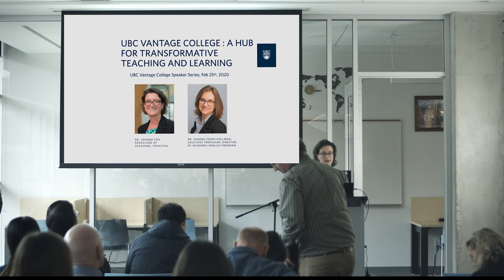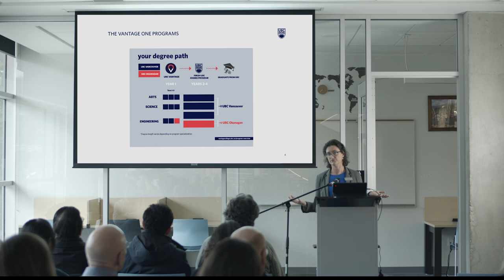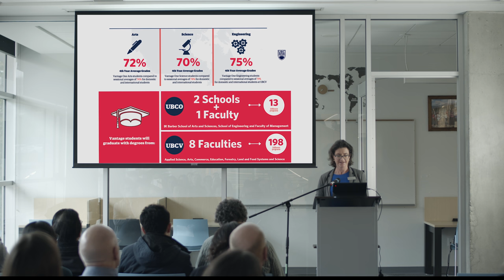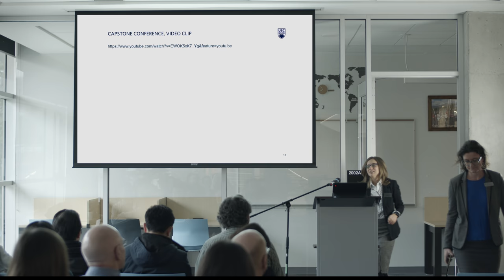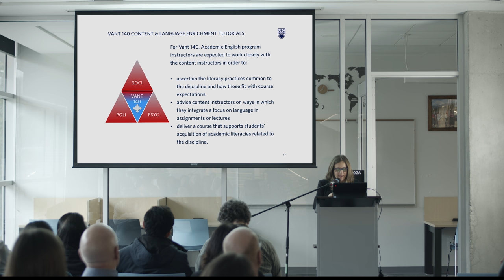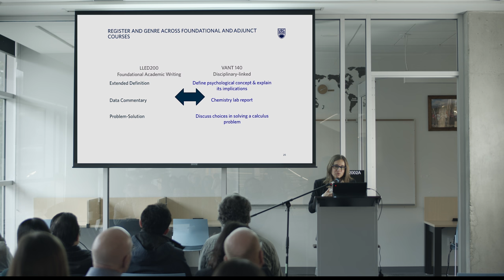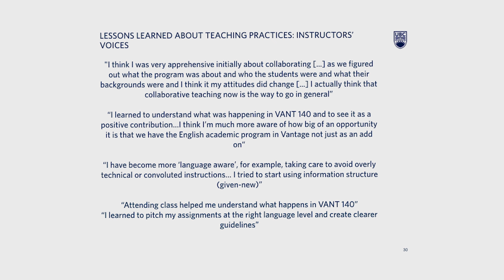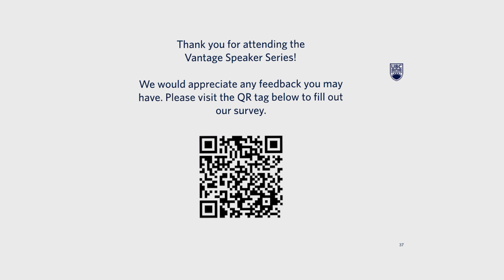Vantage College: A hub for transformative teaching & learning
Speakers:
Dr. Joanne Fox & Dr. Sandra Zappa-Hollman

This talk launched UBC Vantage College's Academic Speaker Series, which aims at providing a forum of dissemination of work primarily generated by faculty and staff members of the Vantage College community. The series will also host invited speakers either from within UBC or from other institutions.

In our first talk, you will learn about some of the curricular innovations that have taken place, how these have been informed by scholarship of teaching and learning and program evaluation studies, and find out about:

- the enriched student experience, and lessons learned in relation to how to improve our approaches to integrating multilingual learners in our classrooms.
- the innovative curricular models adopted, and still being developed
- learn about VC graduates’ performance in the program -- during their first year -- and throughout the rest of their studies at UBC.
- examples of highly successful interdisciplinary collaborations, as well as challenges to keep in mind to address issues of sustainability, engagement, and logistics related to interdisciplinary teaching initiatives.